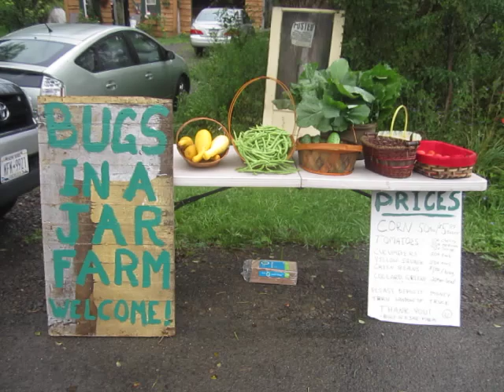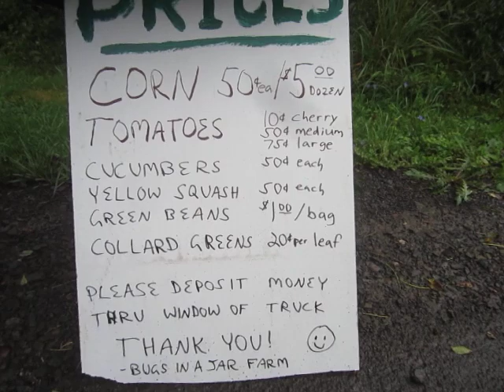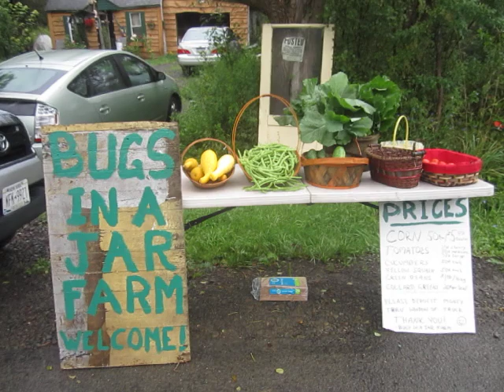What Commerce in the Collapse of Civilization Looks Like: Bugs in a Jar Farm Open For Business!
Anybody wondering what commerce in the Collapse of civilization is going to look like simply needs to come to Bugs in a Jar Farm today.